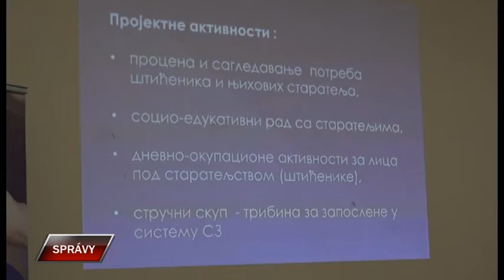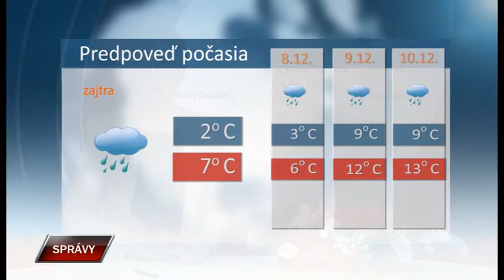Spravy 6 12 2022